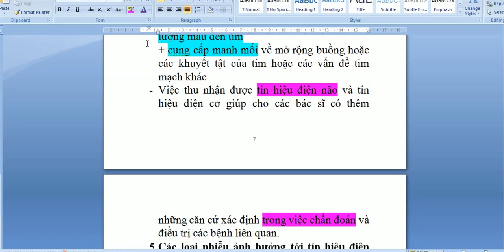Phân tích tín hiệu y sinh trong y học